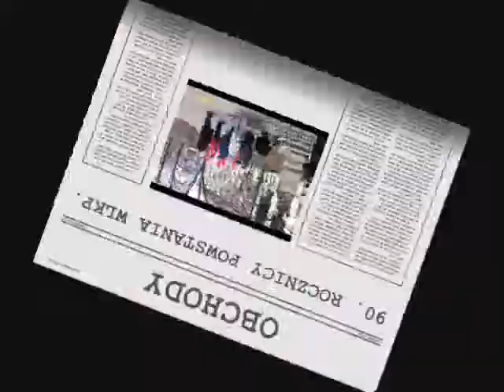Obchody 90. rocznicy wybuchu Powstania Wielkopolskiego w Lesznie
(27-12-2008r.) Leszno. Złożenie kwiatów na pl.Kościuszki pod pomnikiem Powstańców Wielkopolskich i główne uroczystości na rynku.